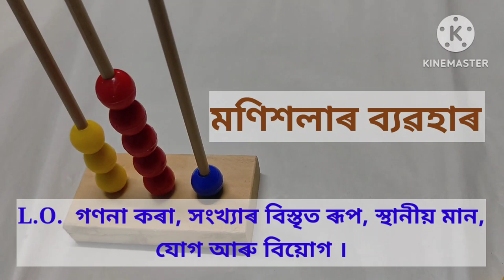FLN KITS TLM মণিশলাৰ ব্যৱহাৰ , Abacus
Students will be able to learn counting, numbers expanded form, addition, substraction etc.